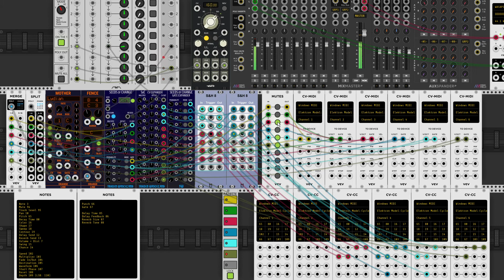Controlling Model:Cycles with VCV Rack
Test run. Sending random triggers and CV to Model:Cycles via MIDI. Cycles picks up only triggers of some minimal length. Very short triggers still can be detected but randomly. When creating new VCV CV-CC module, all parameters on respected MIDI channel are set to 0, so you need to tweak them back on Cycles.